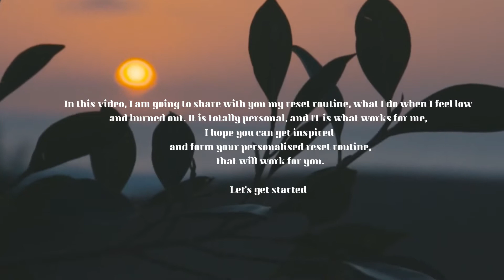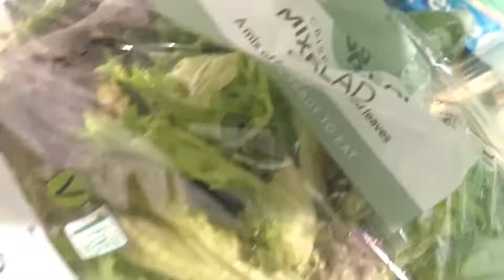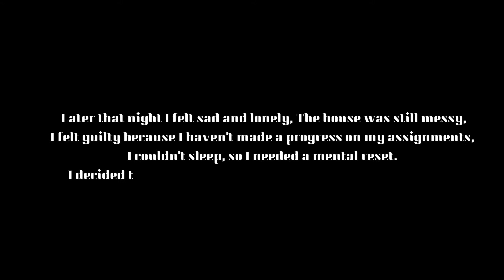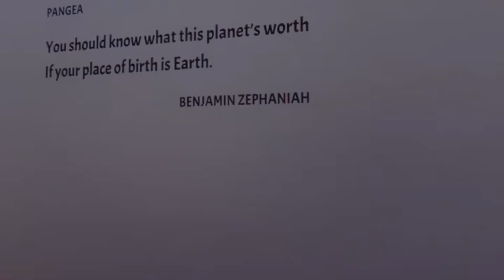RESET ROUTINE ✨ getting my life together 🌱 Cleaning, planning,grocery shop & selfcare 🧼✨🧖🏻‍♀️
More @sohasaadouni

✨ ABOUT ME ✨
• My name is Soha
•I live alone since 17 , I love arts, travel, Photography and You 🤍
•Camera: Sony alpha 6000 + Iphone 11
Music in the video : epidemicsounds